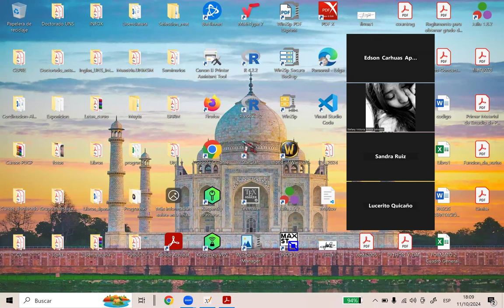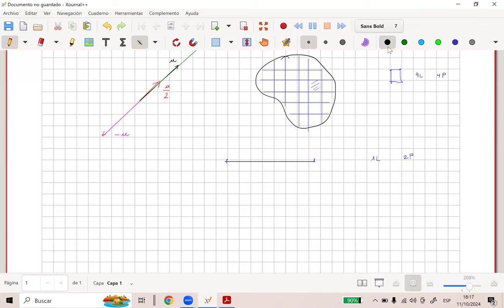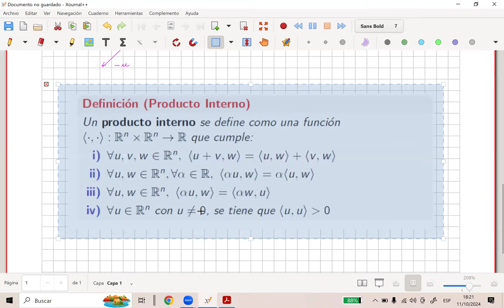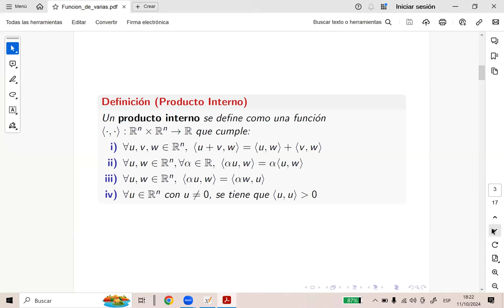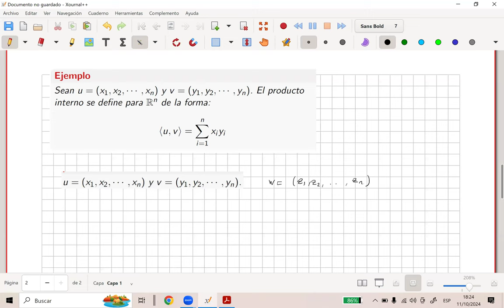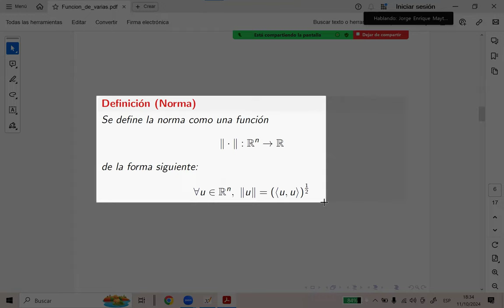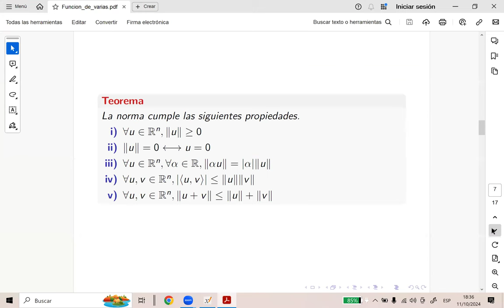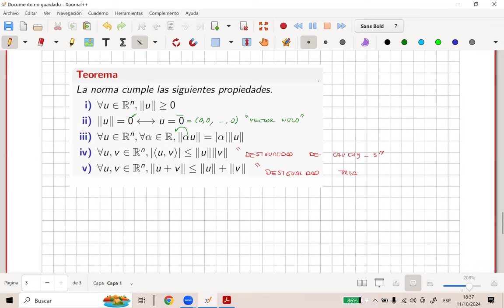Función Real de variable vectorial-parte 1